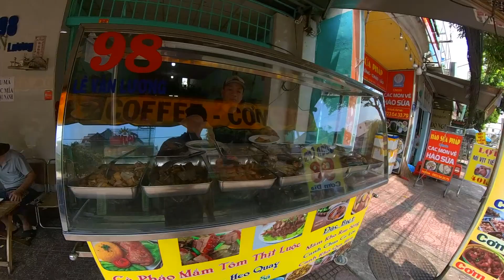Walking the Back Alleys and Streets of - District 7 - Ho Chi Minh - Vietnam